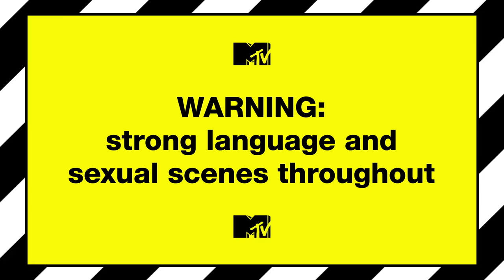Meet Beth | Ex On The Beach 9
The Tablet of Terror still has room for one more ex - and it's Matty B's Ibiza fling, Beth!